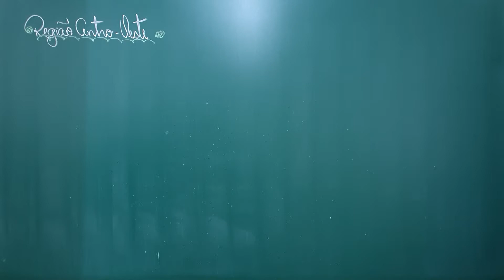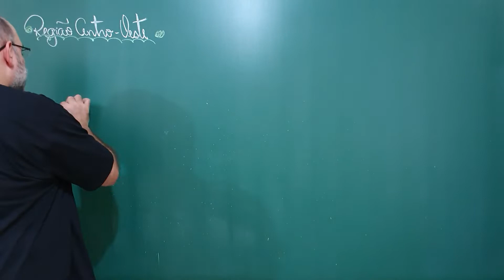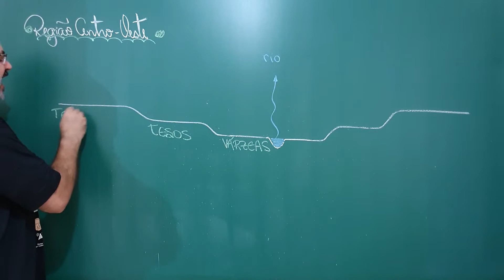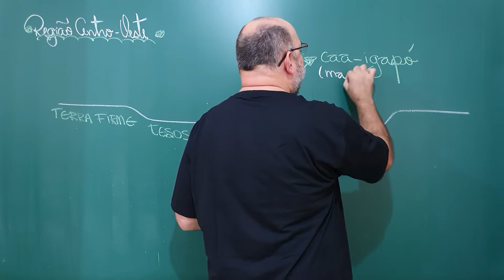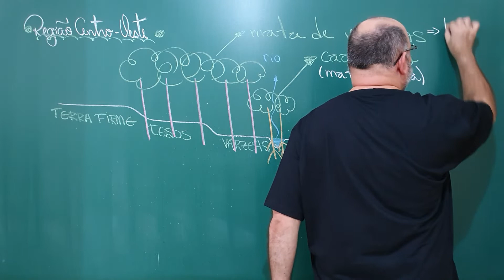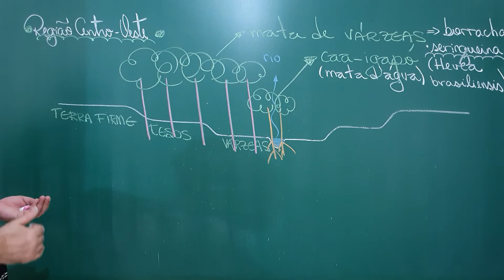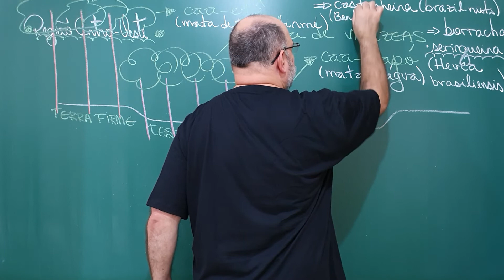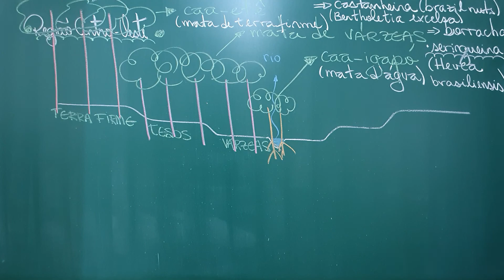Regiões do Brasil: A Região Centro-Oeste XV (A Floresta Amazônica II)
# CV # Oceania Segunda aula sobre a Floresta Amazônica, com as matas que formam a floresta.

- Região Centro-Oeste, Editora IBGE.